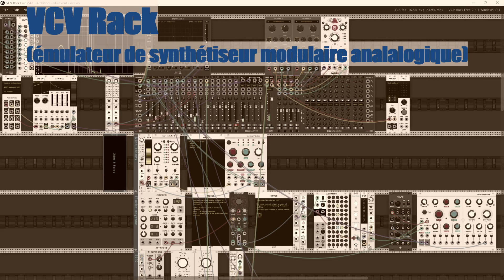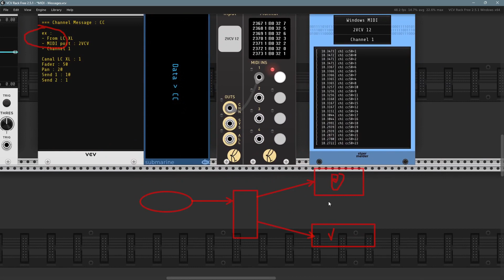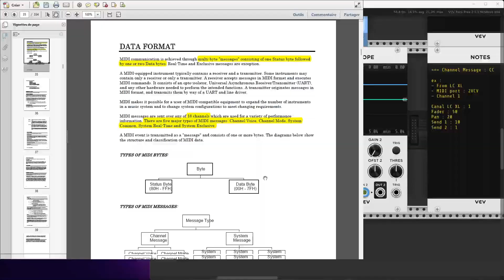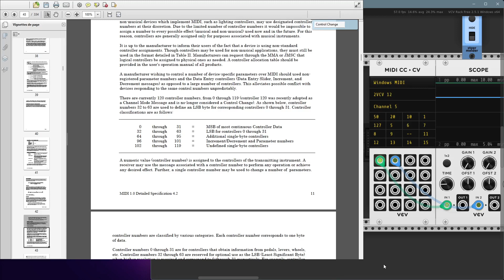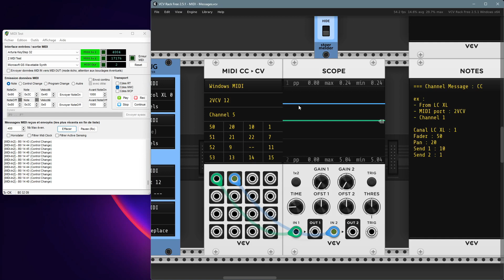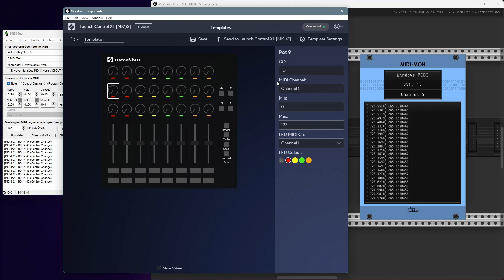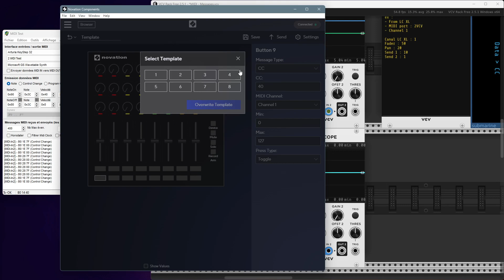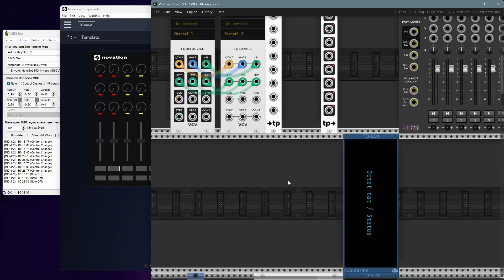VCV Rack - [3012c] Protocole MIDI autour de VCV Rack - Les messages MIDI - Partie 3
Nous allons plonger maintenant dans quelques détails de fonctionnements qui j'espère vous permettront de mieux comprendre la puissance et l'étendue des possibilités du protocole MIDI, toujours sans trop s'éloigner de VCV Rack.
Dans cette série de vidéos (3012x), nous abordons les messages MIDI, cœur du protocole MIDI.

Contenu
00:20 Chapitre 1 : Architecture globale
12:05 Chapitre 2 : Premier essais de message de type "cc" avec "MIDI CC 2 CV" et "CV 2 MIDI CC"
18:40 Chapitre 3 : Un peu plus formel dans le standard technique, structure des messages "cc" et particularités
Chapitre 4 : Plages de valeurs des commandes externes
40:15 Chapitre 5 : Affectation des ID cc, plages de valeurs et comportements sur un controleur MIDI externe
56:55 Chapitre 6 : Message CC versus Note ON pour des Gates

Modules principaux
MIDI CV, CV MIDI, MIDI Mon, Loop Midi, stoermelder : MIDI-MON, stoermelder : MIDI-PLUG, Kilpatrick Audio MIDI Monitor : MIDI Monitor with vMIDI Support, Kilpatrick Audio MIDI Monitor : MIDI Input